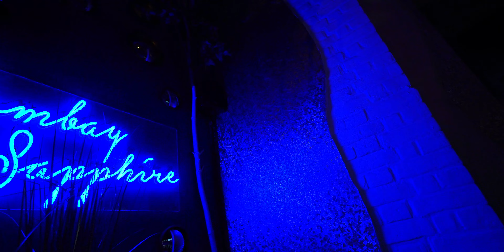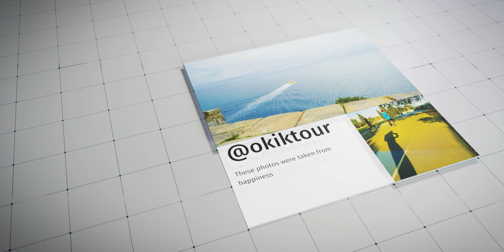Anniversary Videography at United Kingdom Nottingham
In this vlog I shared how my 1st year Anniversary celebration and how I Filmed the outing, it was a fun outing and the videography was epic..